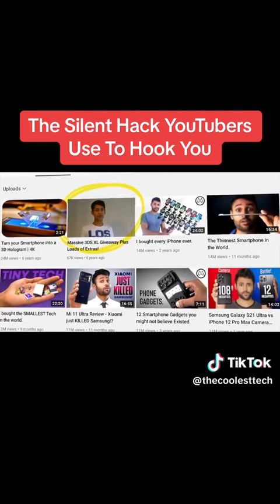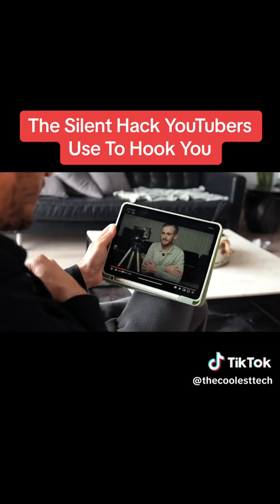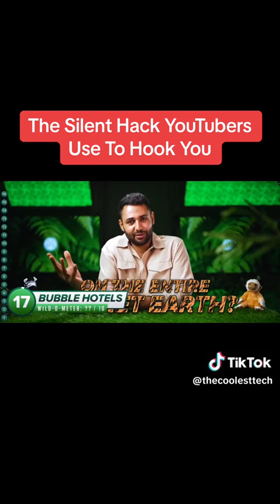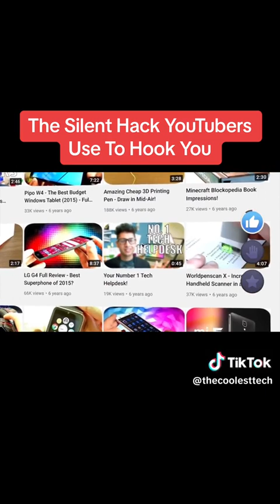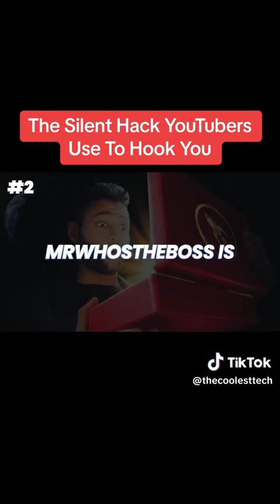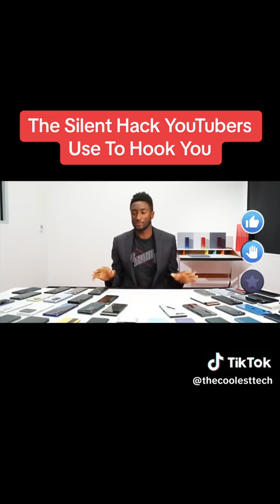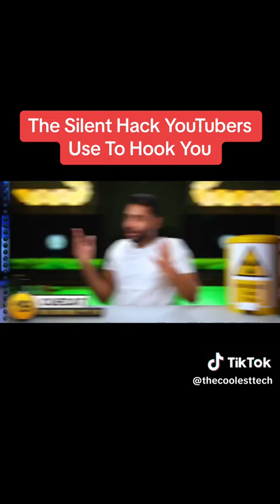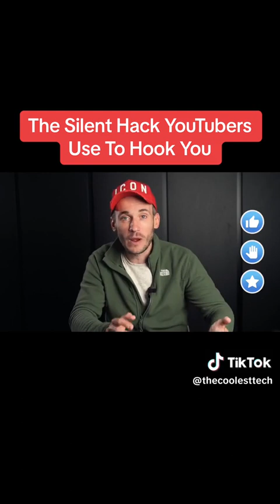The silent hack YouTubers used to hook you 👊✅